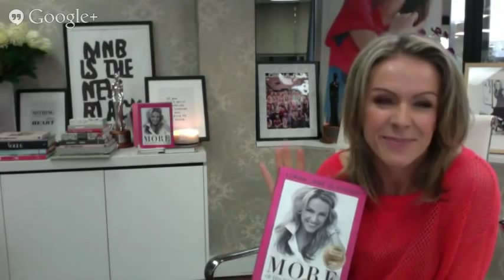MORE Q&A With Lorna Jane Clarkson